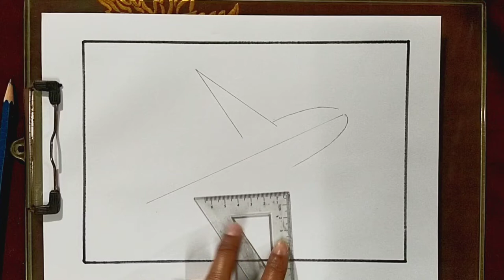International Civil Aviation Day Poster Drawing For School Students And Kids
Hello Friends,
here this video will show you how to draw international Civil Aviation day poster. This is very easy way of how to draw civil aviation day 2021 poster. this is very easy drawing of international civil aviation day. This is very simple and easy art of civil aviation day drawing for kids. I have used only color pencil, oil pastels, gel pen, rubber and paper for this drawing. Anyone can learn  Drawings in this channel due to  easy. Like this video and share to your family and friends, Express your feelings with comments.

Following items which I used for drawing--
Shading pencils
Oil Pastels
A4 Paper